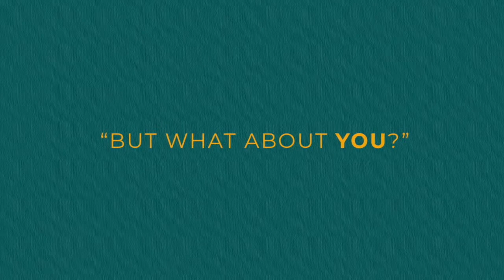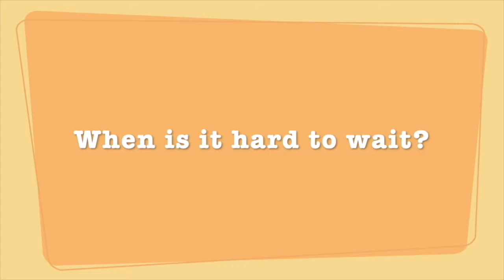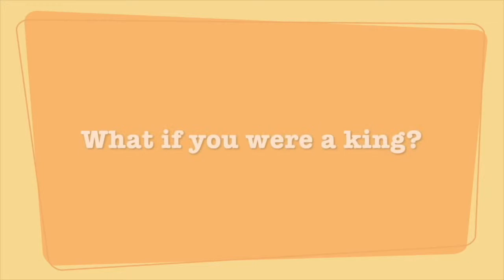Jesus our Coming King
Pastor Brian concludes our "Who do You Say I Am?" series by looking at Jesus as our coming King.  This is the hope that we have that Jesus will one day come again!